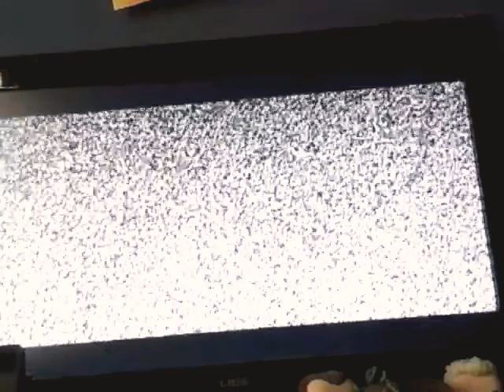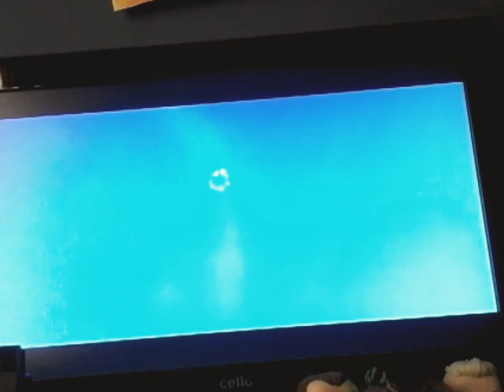Lego DC Super villains fight a gorilla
Thomas Kelly Army Lego DC Super villains fight a gorilla